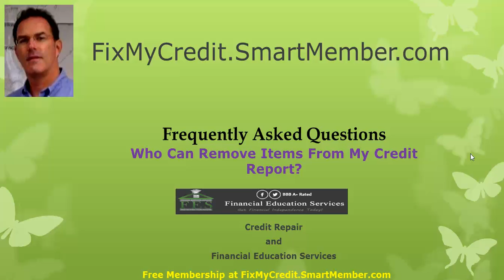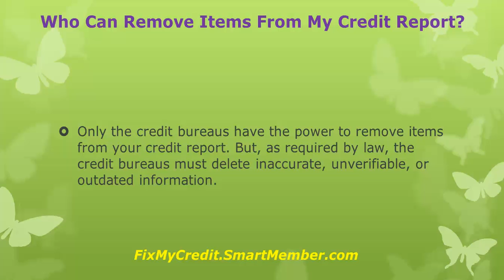Who Can Remove Items from My Credit Report?